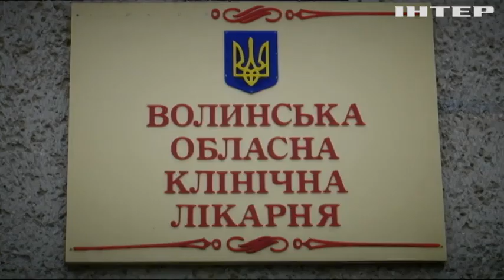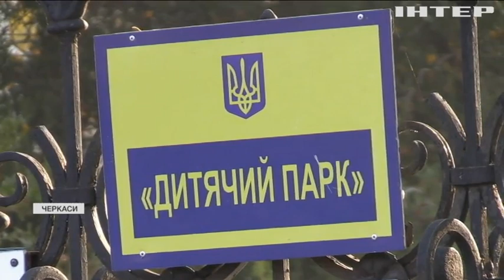Новости 8.00, выпуск за 8 ноября 2021 года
Дивіться у випуску:
В Італії засудили 70 мафіозі з угруповання "Ндрангета".
Двоє Черкаських дітей травмувалися на інклюзивному майданчику.
Дві гієни заразилися Ковідом в одному зі звіринців США.